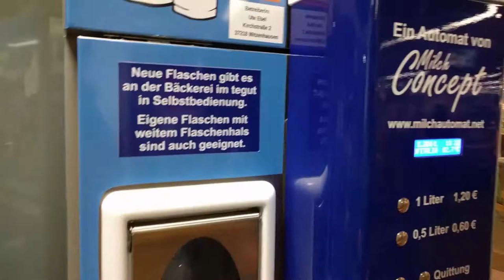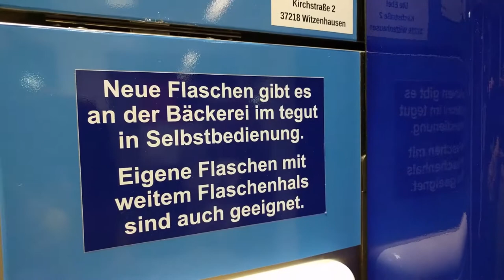Vlog Milk Vending Machine in Germany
First-time L.e.t and I encounter a milk vending machine.